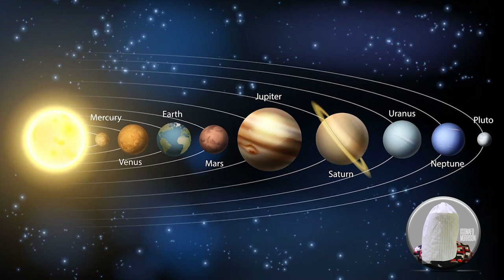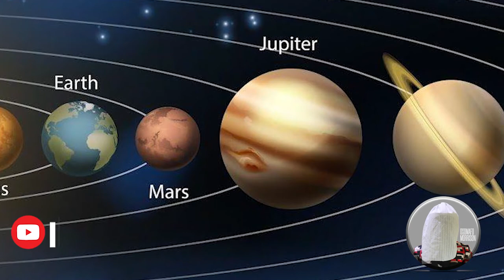MYSTERIES ABOUT THE SABBATH DAY (PART 2B)